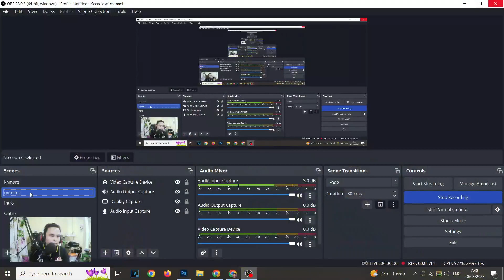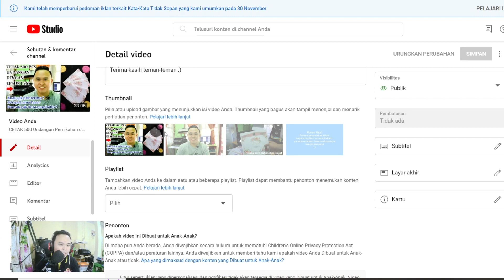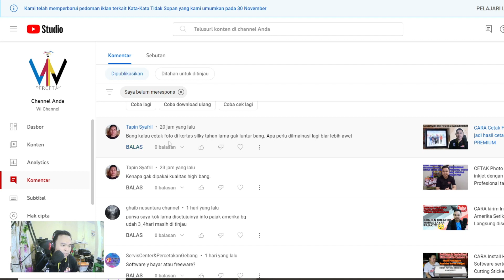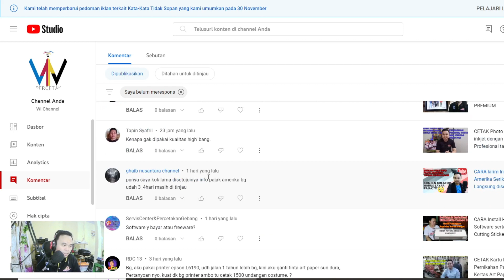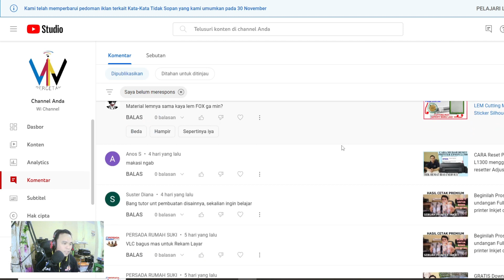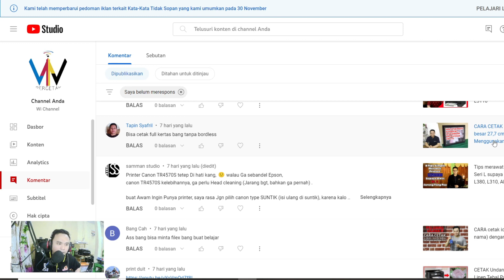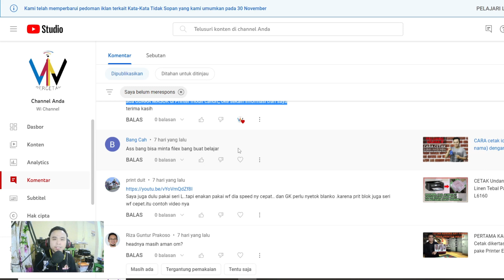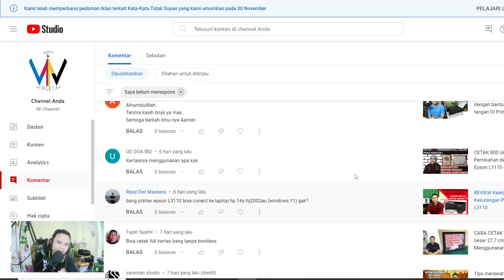BACAIN Komen SAHABAT Wi Mengenai Percetakan Printer Dan lainnya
Halo Semuanya
Divideo kali ini saya akan bacain komentar sahabat wi via youtube, mencoba menjawab beberapa pertanyaan yang masuk juga, semoga bermanfaat ya :)

Yang mau tanya-tanya atau sharing-sharing langsung aja Follow Instagram Bang Wahyu dibawah ini :

Yang mau lihat-lihat produk dari Wi Percetakan langsung aja Follow Instagram Wi Percetakan dibawah ini :

Untuk yang mau mengiklankan usaha dan produknya atau kepentingan bisnis lainnya, Silahkan hubungi via email dibawah ini:

Terimakasih banyak atas dukungan dan apresiasi yang kalian berikan